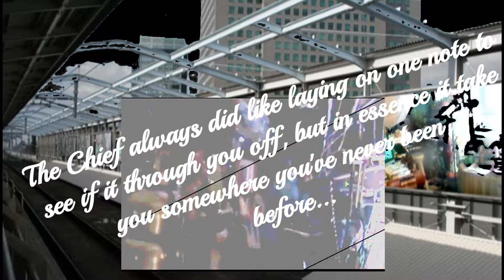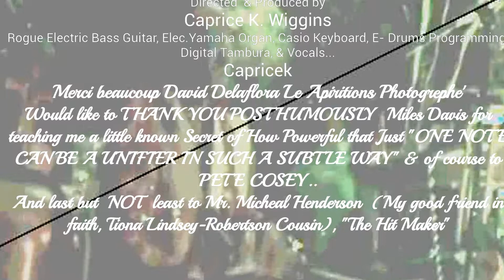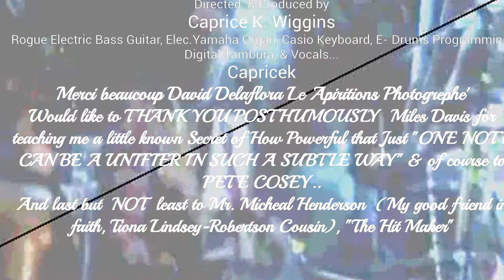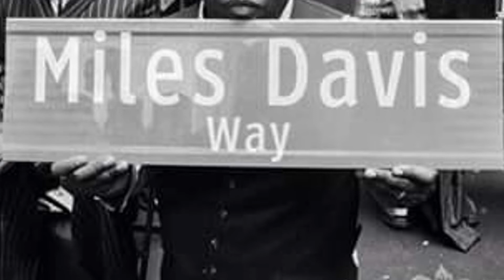YouAreMyStarShip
1st of All, I'd like to Dedicate this Expression of Love to My Friend & Shakabuku Maria Tolsten who Ascended on this day "Cinco De Mayo" when I was on a Gig with Stacy Renee Band
by the way, Maria was Puerto Rican...
The nite that I received this download a lot of "Walk Ins"

NOTE: MY WORKS ARE PRIMARILY FOR LISTENING AND DANCING, ..YEAH, HEADPHONES ARE REALLY REALLY GREAT... MOBILE DEVICE USERS HAVE THE CUTTING EDGE (Hence...kapnmobile)...ENJOY, ENJOY, ENJOY...

Thank You for Listening..Please comment and share/Like...

PLEASE FOLLOW & SHARE.(Merci beaucoup)

Where I will share with you my ongoing creative

endeavors...

Uploading new Tracks weekly.

All my creations/remixes are for Dance Clubs & DJ'S

or any independent film producers/directors to

consider for use...

However, Quentin Tarantino and Spike Lee have 1st dibs

(Man,Do I want to work with those guys),

Ultimate goal is to create music/soundtracks for Film.

Enjoy this Kinetic Groovin' Mix. of Michael Henderson's
"You Are My Starship".. My use of words or melodies are solely for the purpose of Inspiration and Dance...

Encouraging us to Dance while we think about it

(Life).
Background image provided by Photographer David Delarosa

I do NOT own & claim to own the rights to the

original version of this song.

Category:Art, Music, Dance Video, EDM, New Jazz,

Alternative Electronic, Improvisational Music...